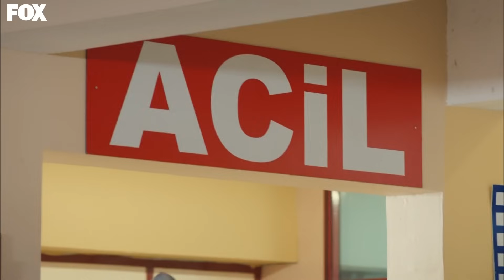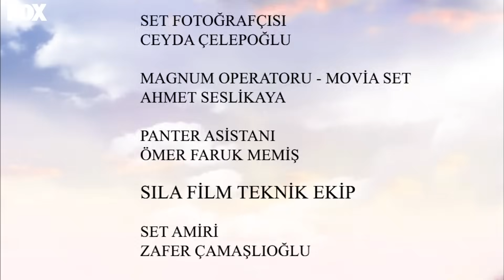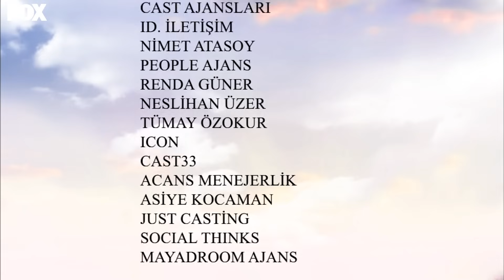Kiraz Mevsimi 46. Bölüm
Mete’ye zarar verdiğini düşünen Öykü’nün korktuğu başına gelmez. Mete geçici bir hafıza kaybına uğramıştır. Ayaz, Bülent’le konuşur. Mete ile ilgili bulduğu delilleri ortaya koyar. Bülent çok üzgündür ve hafızası yerine gelse bile Mete’nin artık kimseye zarar vermemesini sağlayacağına söz verir. Ayaz ve Öykü için kötü günler artık geride kalmıştır. Aynı şey Burcu için geçerli değildir. Mete’nin yaptıklarını öğrenen Burcu perişan olur. Öykü’nün defile günü için kurduğu hayaller, ardı ardına gerçekleşen talihsiz olaylarla gölgelenir. Elindeki bu önemli fırsatı kaçırma tehlikesi içindeki Öykü’ye en büyük yardım en eski dostundan gelir. Mete ise yapayalnız kalmıştır ve onu çok daha zor günler beklemektedir.